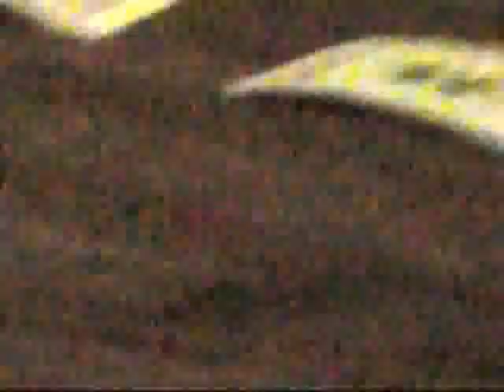Steve Porak Raffle Drawing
Raffle for a 50 Cal. Sniper Rifle. Funds raised by this raffle will assist with Steve Porak's medical bills as he is undergoing cancer treatment.